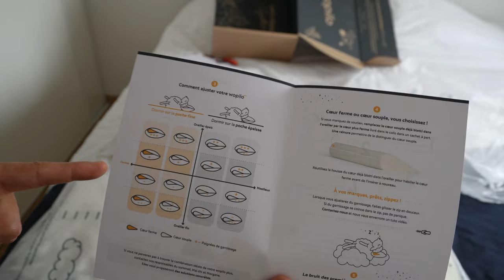Surmatelas Wopilo : Mon avis après un mois de sommeil réparateur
Depuis plus d'un mois, j'utilise le surmatelas Wopilo qui a profondément changé le confort de mes nuits, comme les oreillers avant lui. Je vous propose de plonger dans l'intimité de ma chambre à coucher.

NOTES ⤵️

10% de remise jusqu’à dimanche 23 avril 2023 : WOPLOKAN

Chapitres  ⤵️
0:00 Introduction
1:27 10% de remise
1:55 Présentation du surmatelas
6:45 Avantages surprises
7:57 Tarifs
9:17 Oreiller Wopilo Plus
13:55 Conclusion
16:23 Fin